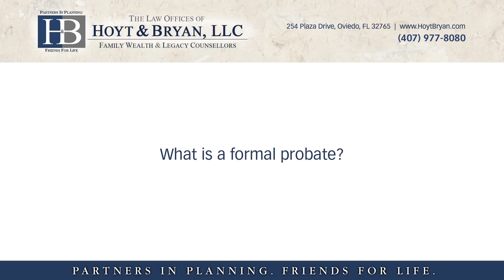What is a formal probate?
What is a formal probate? | The Law Offices of Hoyt & Bryan, LLC | Family Wealth & Legacy Counsellors | Partners in Planning.

A formal probate is one of the forms of probate administration, when you have assets of the estate more than $75,000. Typically the probate process is three steps. The first step is to identify, gather, and value the assets of the estate. The second step is to identify and pay any creditors of the estate, including final taxes. Then the third step is to distribute the assets that are left to the beneficiaries.